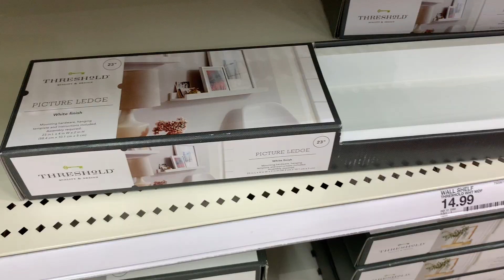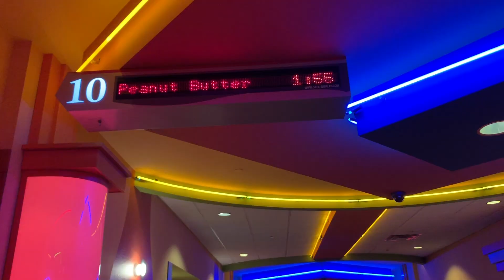Taking Myself on a Date + Fashion Haul | Kayla Marie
We live in a world that can be very alienating to the single person. Grocery stores don't cater to single-serving sizes. Going to a movie or a concert is seen as something one should only do in a pair or a group. Society says it's weird to sit in a restaurant alone. Well,  I'm here to say all of this, is b.s. Co-dependancy is just as toxic as isolation, so in today's video I'm taking some time for myself and bringing myself out on a self-love date!

Musical.ly: xoxoglitterbug

Things I bought:
Black hoodie

XOXO KK